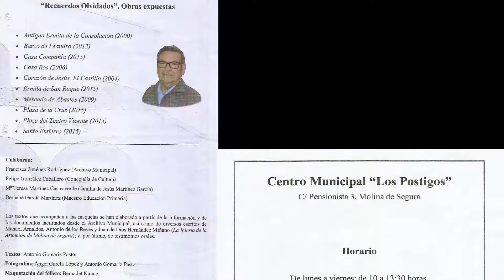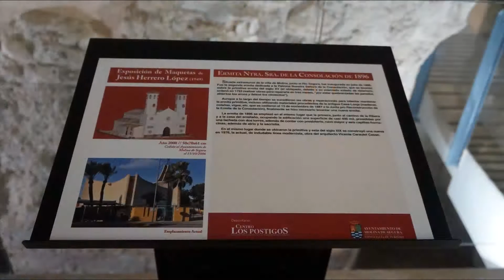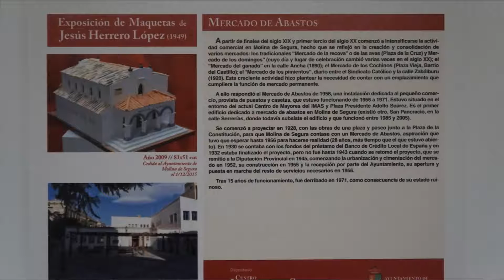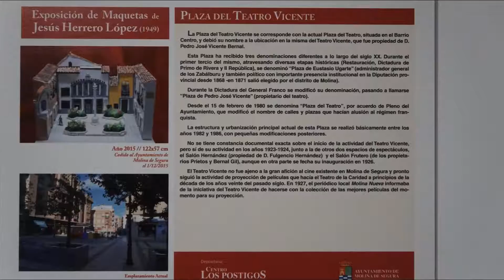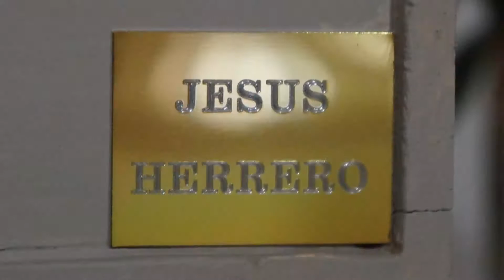RECUERDOS OLVIDADOS de Jesús Herrero López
El centro municipal "Los Postigos" reune la obra de d. Jesús Herrero, una colección de maquetas inspiradas en edificios y enclaves históricos del pueblo de Molina de Segura de  la primera mitad del siglo XX
Es Jesús un artesano, escultor, modelista y maquetista de formación autodidacta, es detallista, y lo podemos comprobar en esta exposición contemplando:
La antigua Ermita de la Consolación
Barco de Leandro
Casa Compañía (de los jesuitas)
Casa Ros
Corazón de Jesús, El Castillo
Ermita de San roque
Mercado de abastos
Plaza de la Cruz
Plaza del Teatro Vicente
Santo Entierro
Los textos que acompañan a las maquetas se han  elaborado a partir de la información y los documentos facilitados por el Archivo Municipal, escritos de d. Manuel Arnaldos, d. Antonio de los Reyes y d. Juan de Dios H.

Os "INVITO" esta semana a visitar y compartir el canal de una empresa que lo esta dando todo para conseguir un reparto justo en la alimentación, en cualquier parte del mundo, para que llegue a todos y sobre todo para los más jovenes

BLENDHUB Corp es una empresa especializada en la mezcla en polvo formulación y alimentos que desarrolla soluciones, servicios y equipos para la industria agroalimentaria.

Blendhub Corp is a company specialized in the formulation and food powder blending that creates solutions, services, and equipment for the agri-food industry.